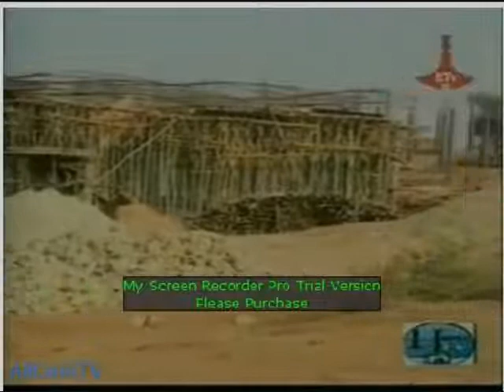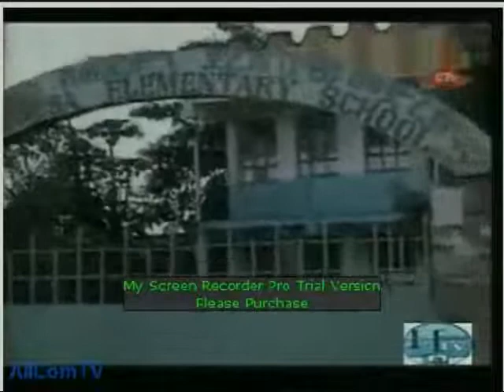Harar-TV April 1st, 2011